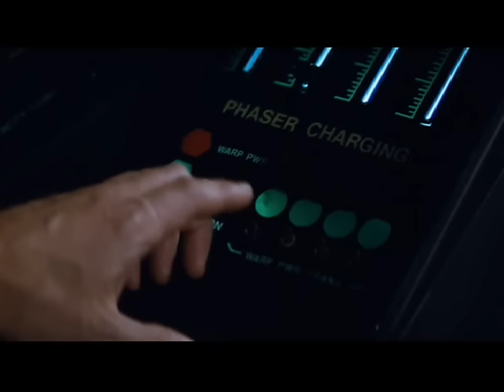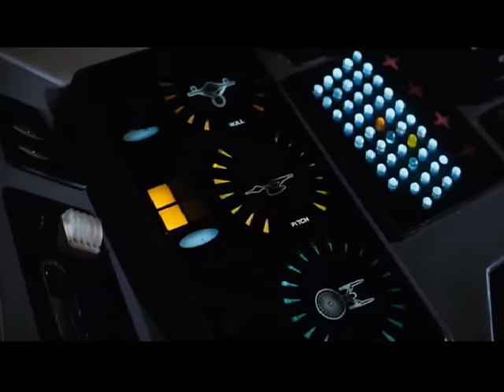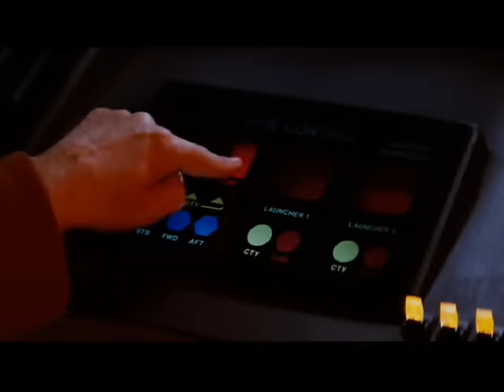Reliant's Prefix Code (1-6-3-0-9)